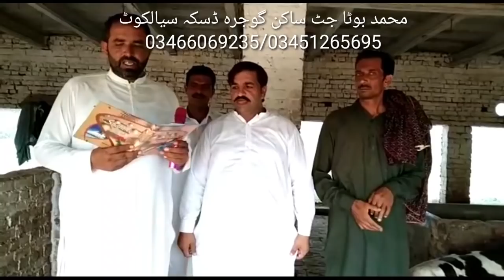محمد بوٹا 11 بلکل سجری سوئی گائیں 4 بلکل سجری سوئی بھینسیں 3 خوبصورت وچھیاں براے فروخت۔Cows Buffalos